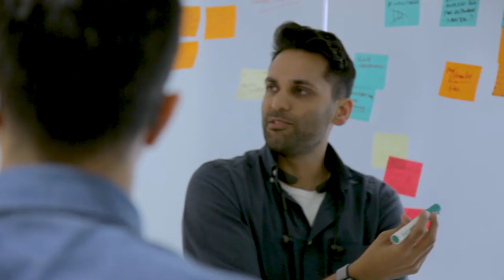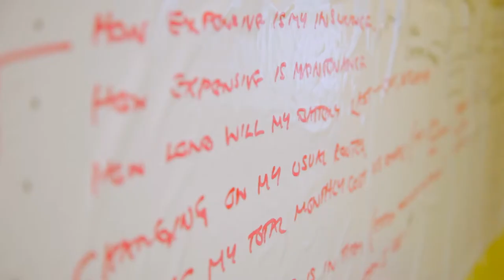Building in White Spaces: The Venture Studio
The Anthemis Venture Studio uses rigorous design thinking to build new, venture-backed businesses. We work in the white space where companies do not yet exist alongside entrepreneurs with ambitious visions to imagine the future of financial services.